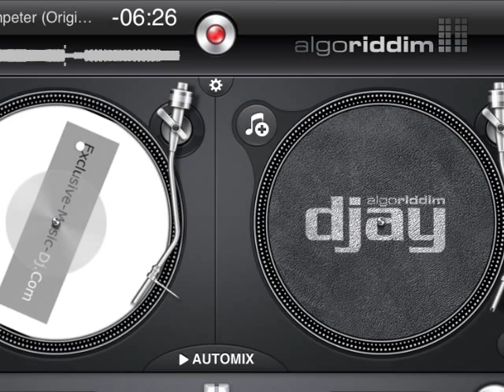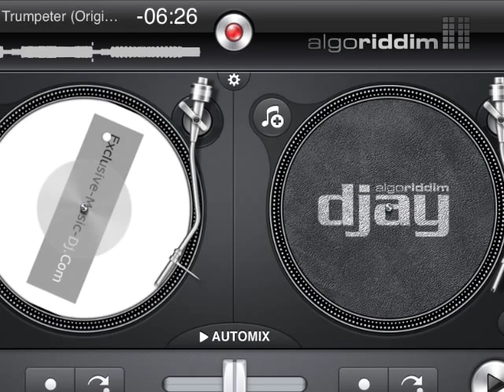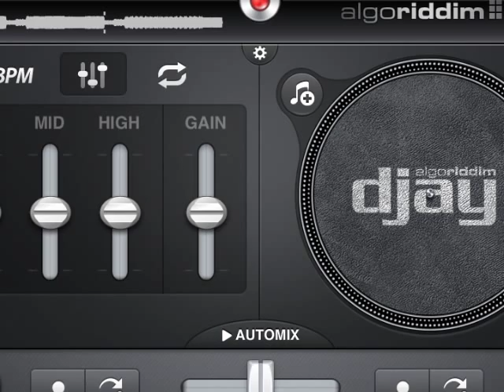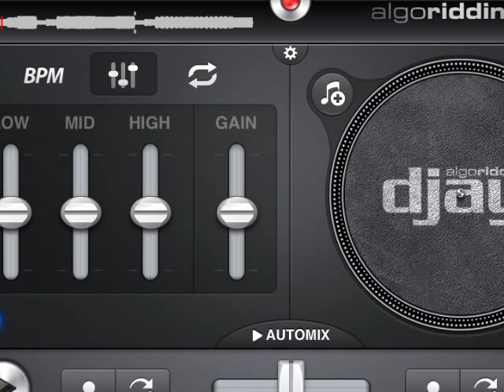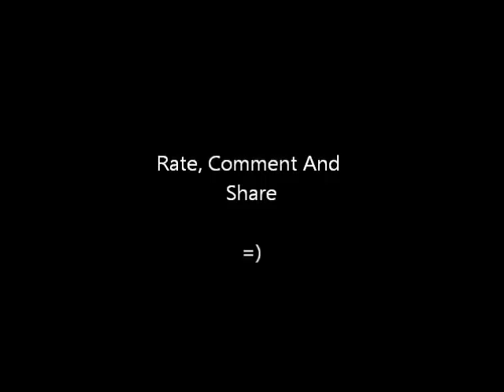Ray Foxx - The Trumpeter (Remix)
mixed this track on a DJ app Iv just Downloaded on My Ipod Touch. Liisten To it and let me know what you think rate comment and share :)